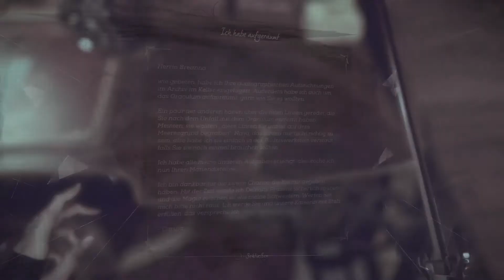Dishonored 2 (PS4 Pro) gameplay german # 09 - Und nun nichts wie weg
Dishonored 2 gameplay german

Dishonored 2 PS4 gameplay german

Dishonored 2 PC gameplay german

Spielen Sie auf Ihre Art in einer Welt, in der Mystik und Technologie kollidieren. Schlüpfen Sie in die Rolle von Kaiserin Emily Kaldwin oder des Kaiserlichen Schutzherrn Corvo Attano? Werden Sie ungesehen vorgehen, vollen Gebrauch vom Kampfsystem machen – oder beides? Wie werden Sie Kräfte, Waffen und Hilfsmittel kombinieren? Die Story reagiert auf Ihre Entscheidungen und nimmt verblüffende Wendungen, während Sie die ausgeklügelten Missionen angehen.